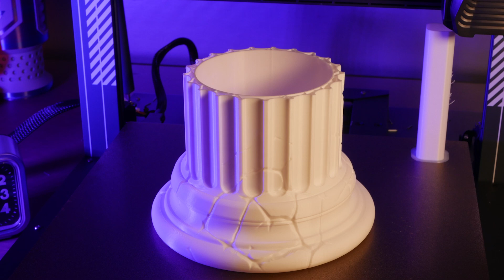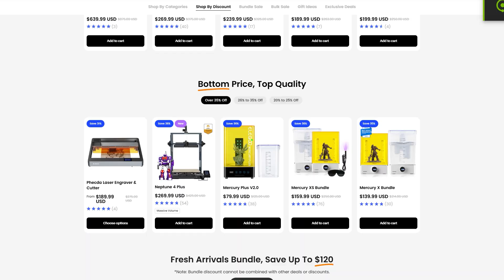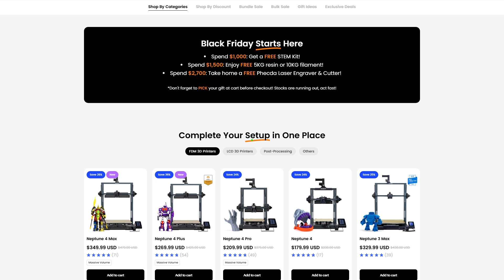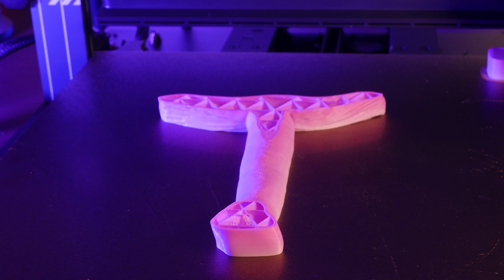8 Awesome 3D Printed Things To Print This Week / TimeLapse Compilation on the Elegoo Neptune 4 Plus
Another round of Timelapses Fresh off the build plate of the Elegoo Neptune 4 Plus! Special thanks to this episodes sponsor ELEGOO Check out there Black friday sales